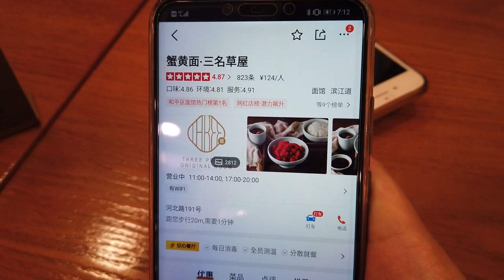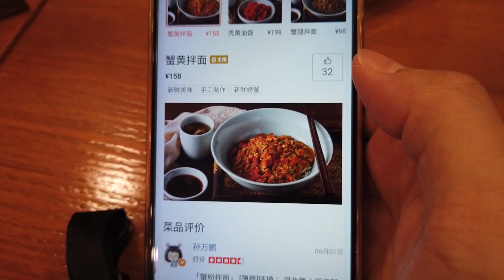중국에서 사회인야구 하기! 리그 시작! , 게살면으로 보신하기 / 중국생활 VLOG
안녕하세요~!
중국에서 잘사는 남자 '중잘남'입니다.

지난주 주말부터 시작한 사회인 야구모습,
게살면 맛집 방문기 담아봤습니다.

감사합니다.